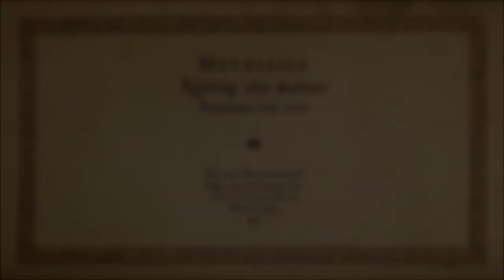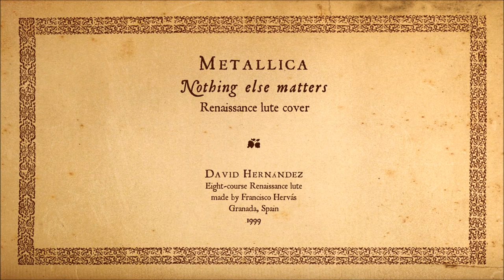METALLICA | Nothing else matters (Renaissance lute)